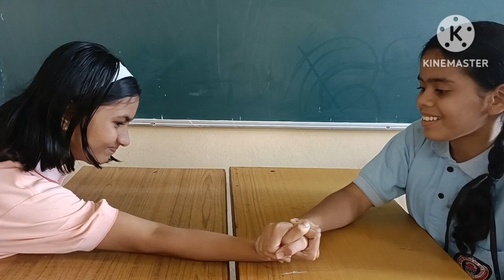आओ पंजा लड़ाए BAG FREE DAY ACTIVITY CLASS 7th D